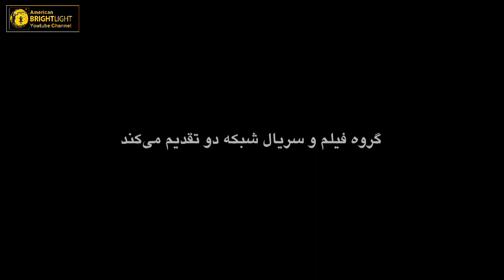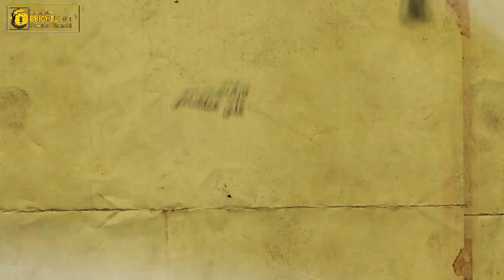تیزر فیلم مسیر آسمان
American Brightlight Film Productions کانال یوتیوب